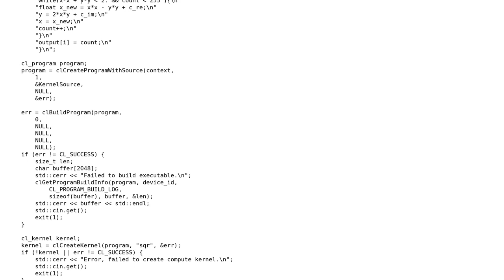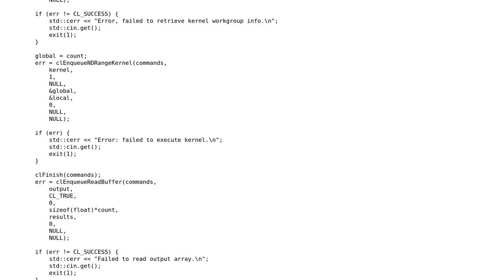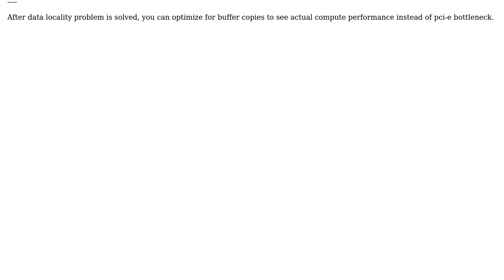Mandelbrot Set with OpenCL and SFML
With thanks & praise to God, and with thanks to the many people who have made this project possible! | Content (except music & images) licensed under CC BY-SA | Music | Images & others | With thanks to user ? user olaralex user huseyin tugrul buyukisik and the Stack Exchange Network Trademarks are property of their respective owners. You are responsible for your own actions.